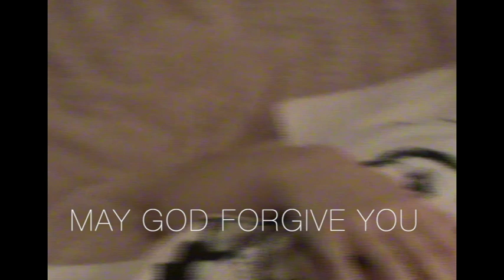May God Forgive You (OFFICIAL VIDEO)